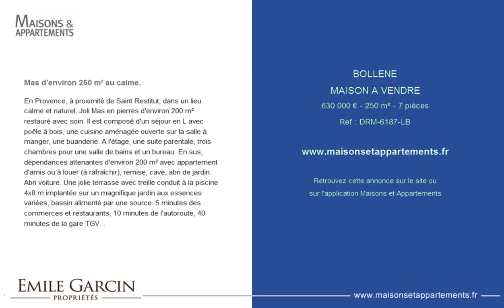BOLLENE - MAISON A VENDRE - 630 000 € - 250 m² - 7 pièces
Référence : DRM-6187-LB

Mas d'environ 250 m² au calme.
En Provence, à proximité de Saint Restitut, dans un lieu calme et naturel. Joli Mas en pierres d'environ 200 m² restauré avec soin. Il est composé d'un séjour en L avec poêle à bois, une cuisine aménagée ouverte sur la salle à manger, une buanderie. A l'étage, une suite parentale, trois chambres pour une salle de bains et un bureau. En sus, dépendances attenantes d'environ 200 m² avec appartement d'amis ou à louer (à rafraîchir), remise, cave, abri de jardin. Abri voiture. Une jolie terrasse avec treille conduit à la piscine 4x8 m implantée sur un magnifique jardin aux essences variées, bassin alimenté par une source. 5 minutes des commerces et restaurants, 10 minutes de l'autoroute, 40 minutes de la gare TGV. .

Cette annonce vous est proposée par l'agence EMILE GARCIN (MENERBES)